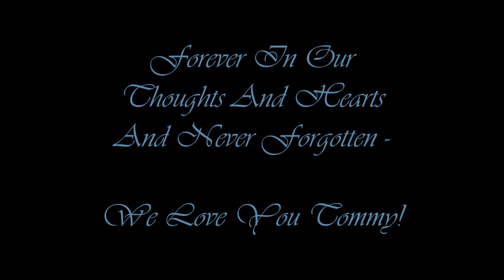In Loving Memory Of Tommy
"The World Has Angels All Too Few - And Heaven Is Overflowing..."
In Loving Memory Of Tommy McManus